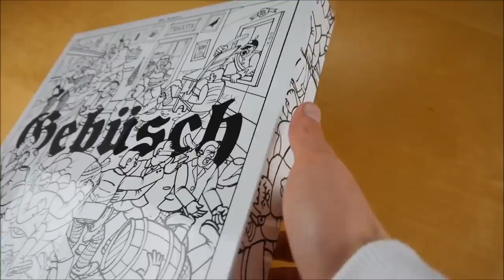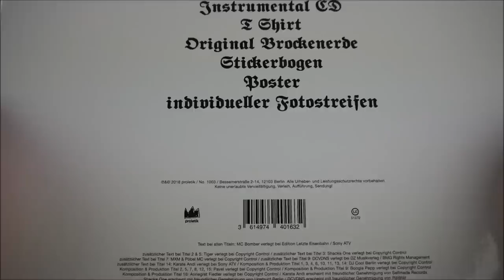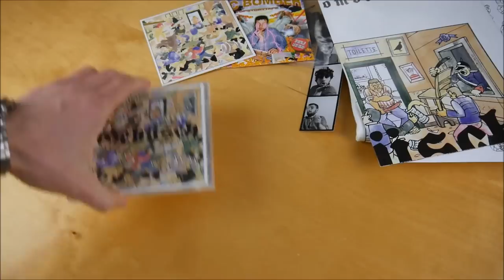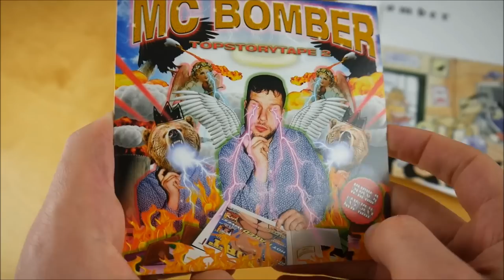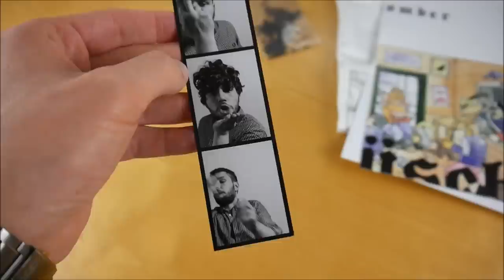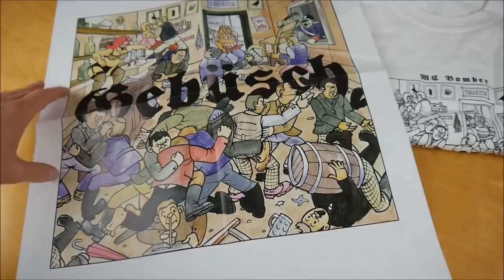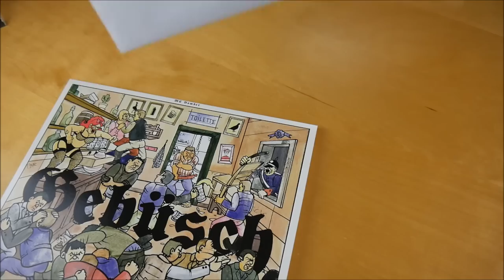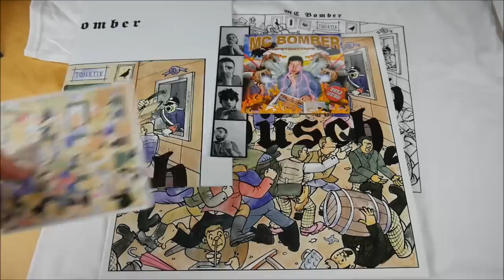MC Bomber - Gebüsch Box Unboxing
In diesem Video zeige ich euch die Gebüsch Box von MC Bomber.
Weitere Musik von MC Bomber

► ALBUM INFOS
MC Bomber – Gebüsch
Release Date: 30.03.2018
Kaufpreis: 40,99 €

Die Gebüsch Box ist auf 1.500 Stück limitiert.

Gebüsch Box Inhalt:
- Album
- Album Instrumentals
- Vinyl
- Bonus Mixtape (Topstory Tape 2)
- T-Shirt (Grösse L)
- Poster
- Fotostreifen
- Brocken Erde
- Stickerbogen

Gebüsch Tracklist:
01. Intro
02. Actionrap (feat. Tiger)
03. Taxifahrer (feat. Shacke One)
04. Gehirnschrittmacher
05. Achtes Weltwunder (feat. Tiger)
06. Flatsch
07. Hand runter (feat. MXM & Pöbel MC)
08. Wie die Feste fallen
09. Männersache (feat. DCVDNS)
10. Interlude
11. Mekka der Dopeness
12. Gebüsch
13. Drogenhöhle
14. Pipettchen (feat. Karate Andi)
15. Ode an die S*xarbeit
16. Die Alternative

Topstory Tape 2:
01. Pfeifen (feat. Rokko Weissensee)
02. Eule (feat. G.G.B.)
03. Die Kneipe ruft (feat. Shacke One & PilSkills)
04. Töten Interlude (feat. G.G.B.)
05. Waldgang 2
06. Bratensaft (feat. Tiger)
07. Flatsch RMX

Gebüsch Info:
Das neue Album von MC Bomber erscheint am 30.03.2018 über Proletik.